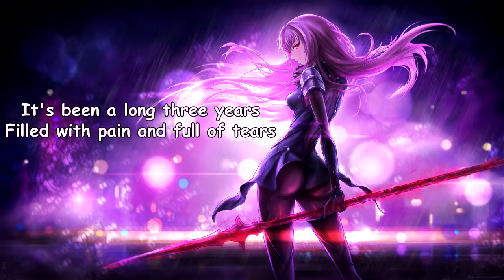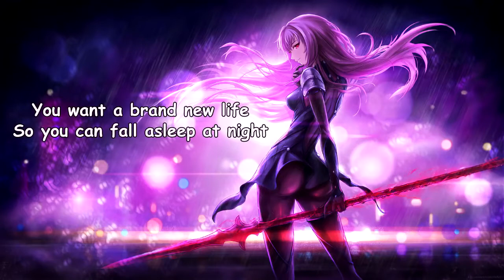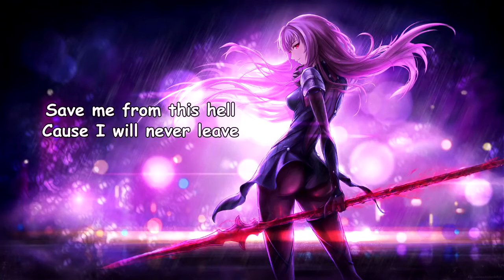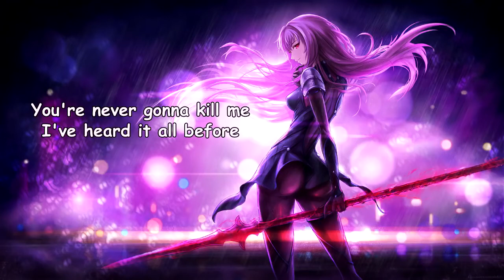Failure Anthem - The Ghost Inside (with lyrics) (2016)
Follow the artist pages:
Google Play

Lyrics:

You're never gonna kill me

It's been a long three years
Filled with pain and full of tears
You forgot what it's like
To fall asleep at night
It's a funny thing
Regret can make us feel insane
But at the end day
At least you feel something

Everybody knows
How the story goes
But what's it like when it's crashing down?

I'm in here for good
Remember why you made me?
I don't care, but you should
I've heard it all before
You can try and try
Keep asking why
I'm the ghost inside your mind

I feel the cold in here
Filled with shame and full of fear
You want a brand new life
So you can fall asleep at night

Keep asking why
I'm the ghost inside

No I don't wanna leave
Save me from this hell
'Cause I will never leave
I'm with you in your dreams
Watching patiently
It's safe to say you lost your way